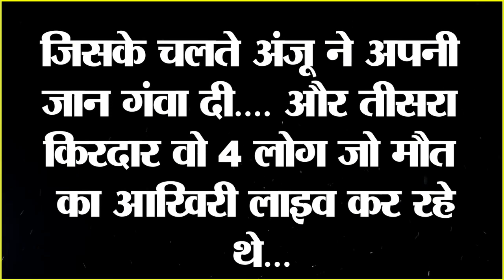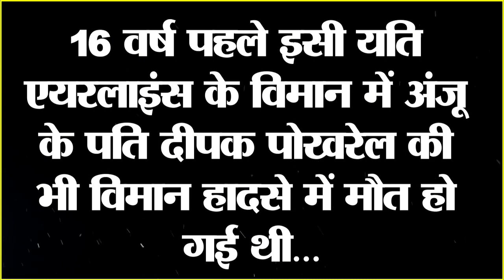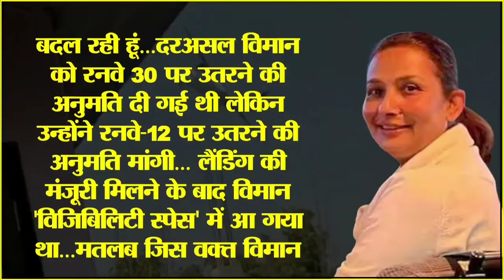Nepal Airplane crash में Co-Pilot Anju की जांबाजी की कहानी! 7000 जान बचाने के लिए खुद हो गई कुर्बान